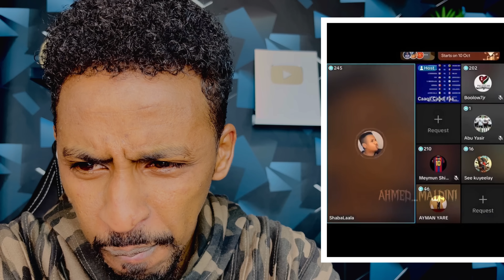SHABALALA CIYAAL TIKTOK WALIGIIS WU KASHEEKENAA😂 BURUSH XAAR LEH AYAY KA DABA QAATEEN😂 SORRY LEGAND👋